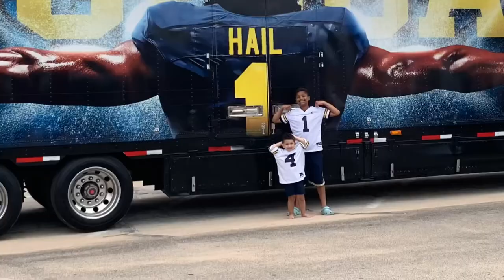I got to meet the U of M Football Team at the beach! Go Blue!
University of Michigan Football team visits Pere Marquette beach in Muskegon on 7/23/22.